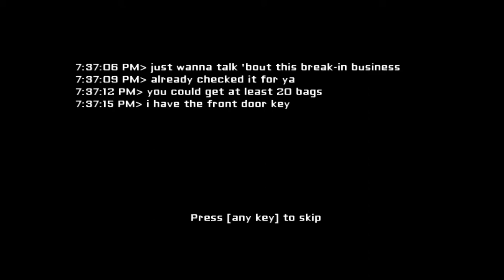Eyes 1 - Geld Geld Geld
Welkom bij DwaasBaas Games.

Vandaag spelen we de Indie Horror game: Eyes the Horror Game.

DwaasBaas Games richt zich vooral op Horror games.
Deze zal ik met veel (tegen)zin uit proberen te spelen en een zo goed mogelijk beeld proberen te schetsen van hoe ik over het spel denk.
Ik neem mezelf voor vooral niet te schrikken, maar ik ben ook maar een mens!

Veel spellen die ik speel zijn gratis te downloaden dus doe vooral leuk mee!

Vergeet niet te Liken en te Subscriben!